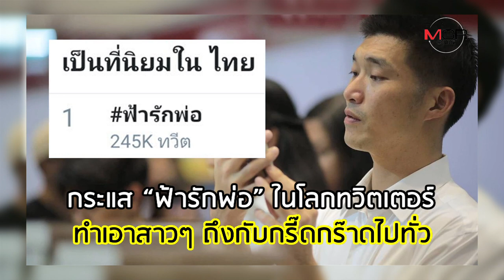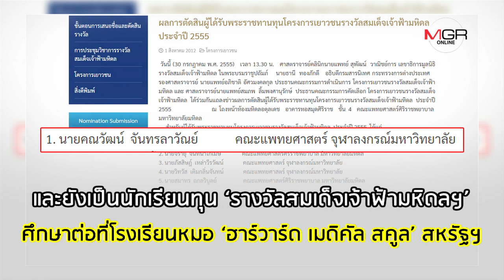ถึงฟ้าจะรักพ่อ แต่หมอก็ห่วงใยฟ้า เปิดโปร์ไฟล์ ‘หมอเอ้ก’ หล่อหน้าใหม่แห่ง ปชป.